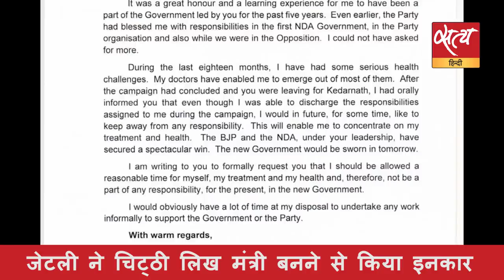सत्य हिंदी न्यूज़ बुलेटिन - 29 मई, शाम तक की बड़ी ख़बरें